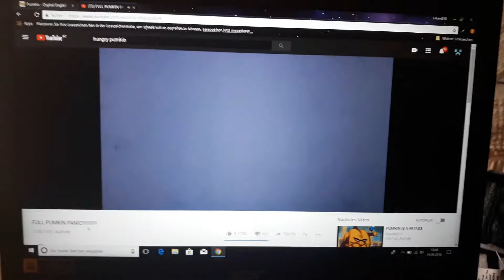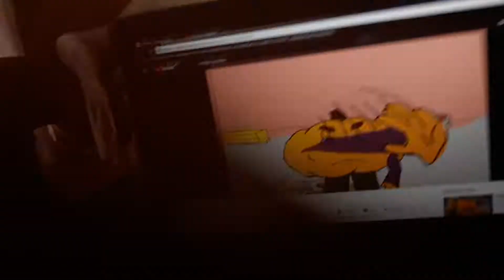Hungry pumpkin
Pumpkin digital English education